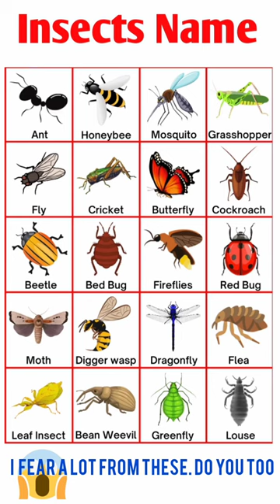Insects name in English#viral